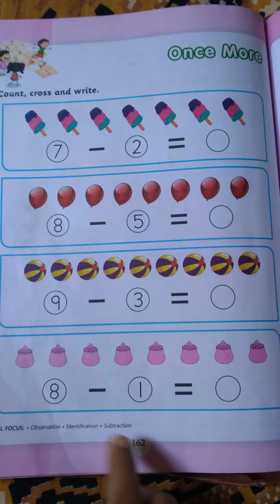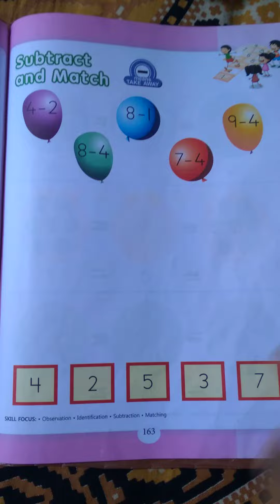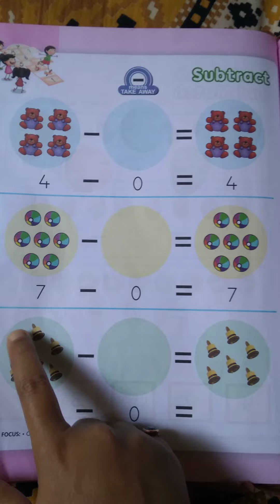Class name-Srkg Sub-Numeracy Skills l.name-Once More, Subtract page no-162 to 165